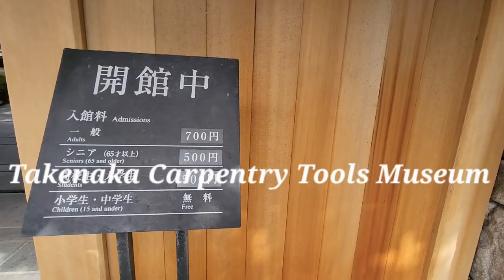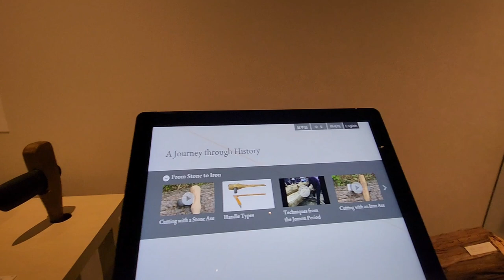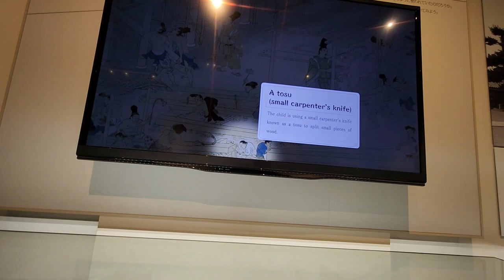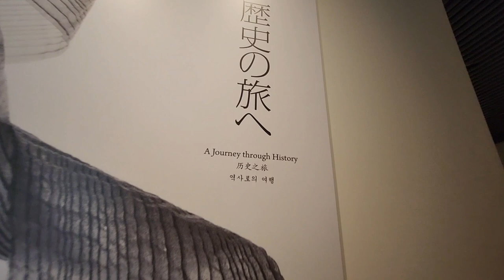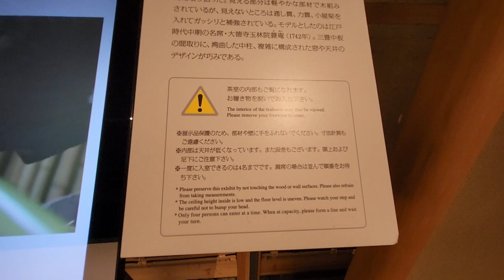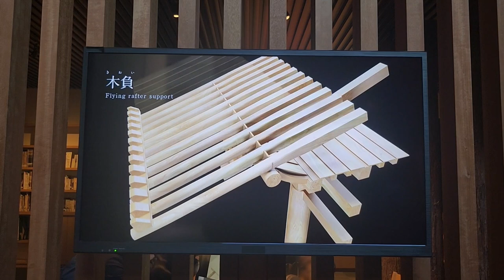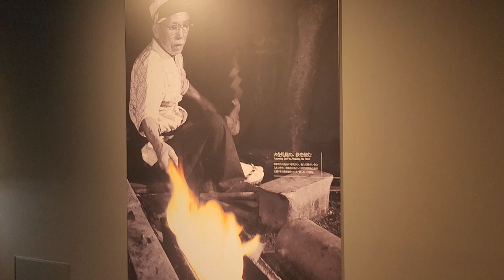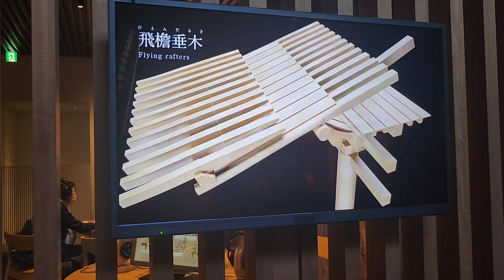Takenaka Carpentry Tools Museum, Kobe, Japan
The Takenaka Carpentry Tools Museum is a museum of carpentry tools in Kobe, Japan. The museum was opened in 1984 with the objective of collecting and conserving ancient tools as an example of Japanese cultural heritage, in order to pass them on to the next generation through research and exhibitions.

More than 30,500 pieces of materials have been collected so far, and the museum has held exhibitions, lectures, seminars, classes outside of the museum, and workshops on the people who make use of the tools, as well as the resulting architecture and the culture of wood that surrounds it.

The project was designed and constructed by the Takenaka Corporation in collaboration with skilled woodworkers.